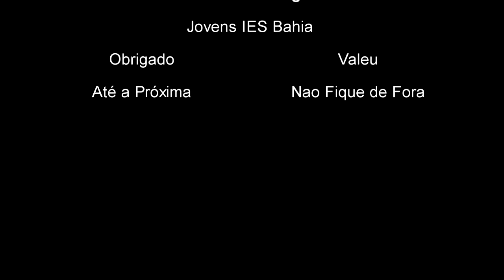Festival de Hamburguer - IES Bahia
Quando os jovens da El Shaddai Comunidade Cristã se reúnem, a comilança é garantida...hahahaha
Os irmãos em união.